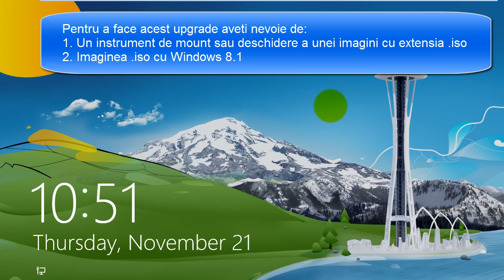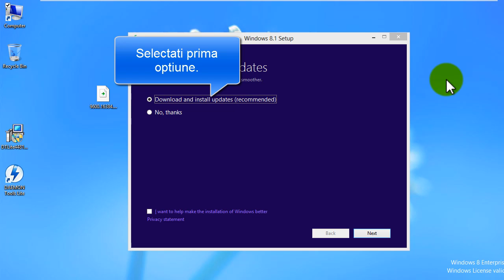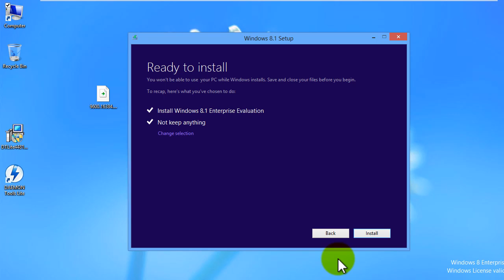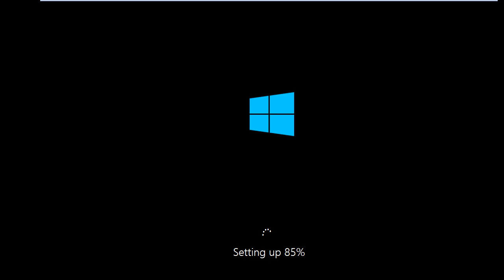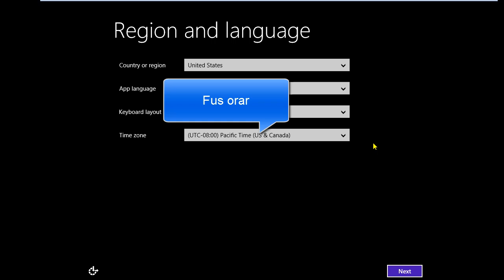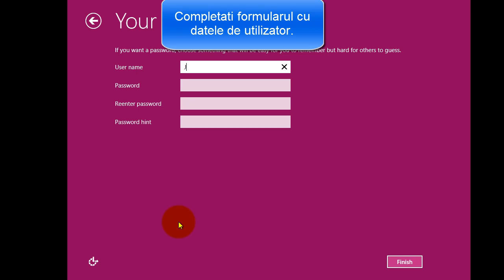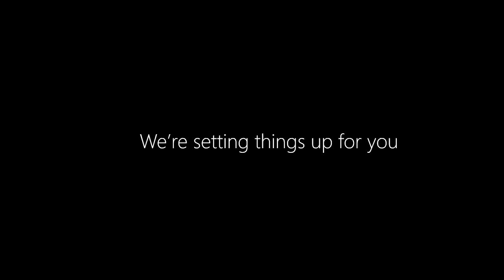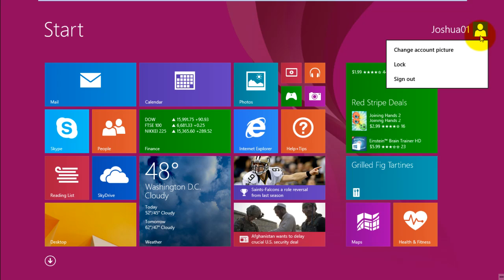Cum se face update de la Windows 8 catre Windows 8.1 Enterprise 90 de zile evaluare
In acest tutorial video veti vedea cum se face update de la Windows 8 catre Windows 8.1 Enterprise 90 de zile evaluare
Viziteaza pentru mai multe tutoriale video online gratuite Windows